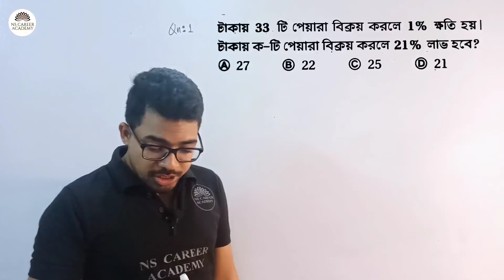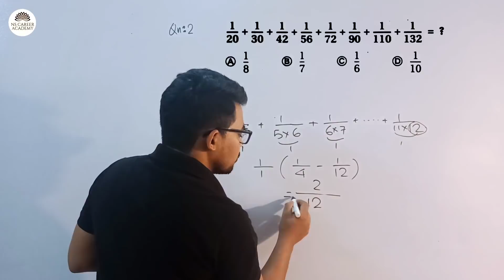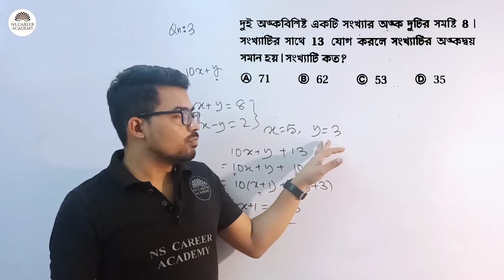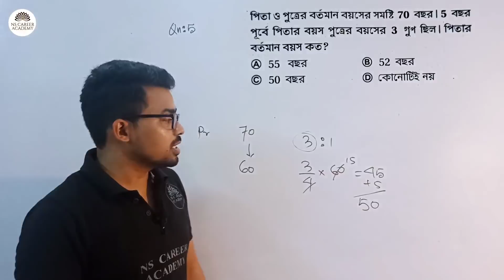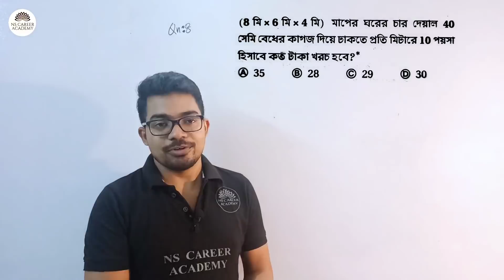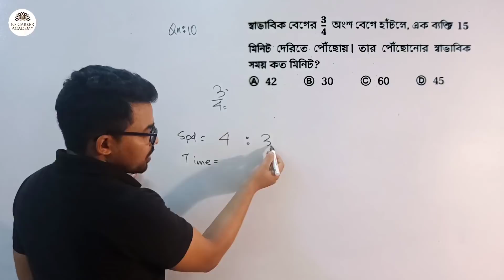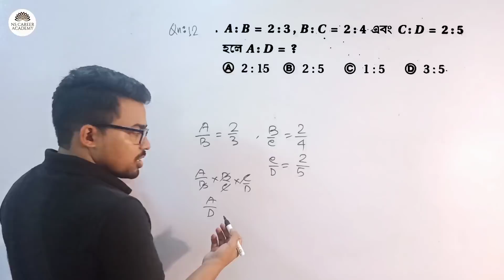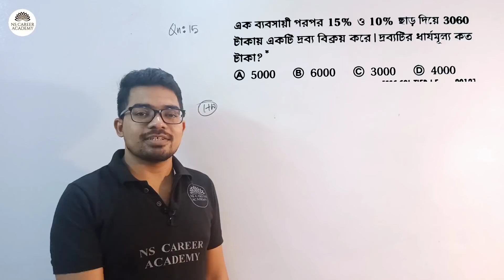WBP MATH PRACTICE SET 15 | WBP 2021 Math Class | WBP constable math class 2021 | NS Career Academy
WBP MATH PRACTICE SET 15, wbp constable math class 2021, WBP 2021 Math Class , WBP constable 2021 ,  West Bengal police math

Maths Special Online Course

👉কি কি এবং কিভাবে হবে?

✅Special ভাবে অংক করানো হবে সম্পূর্ণ ধারণা সহ শর্ট ট্রিকস এর মাধ্যমে।

✅রাজ্যের ও কেন্দ্রের সমস্ত চাকরির পরীক্ষার কথা মাথায় রেখে করানো হবে।

✅Study Materials, Important PDF, Assignment,  সব কিছুই  অ্যাপ এই পেয়ে যাবে।

✅ প্রথমে আমাদের অ্যাপ 'NS Academy' প্লে স্টোর থেকে ডাউনলোড করে মোবাইল নাম্বার দিয়ে লগইন করতে হবে।

তারপর Store এ গিয়ে কোর্স সিলেক্ট করলে payment Options আসবে। Payment সম্পূর্ণ হলেই আপনি করছে যুক্ত হয়ে যাবেন খুব সহজেই।

✅Payment mode: Google pay, phone pay, Paytm, Net banking সব available আছে।

👉👉 এক্ষুনি যুক্ত হয়ে গেলে  মাত্র ₹799 টাকা লাগবে।

Moto: "Your Success is Our Success"

👉আমাদের চ্যানেলের অফিসিয়ালি অ্যাপ "NS Academy" এখন playstore থেকে ডাউলোড করতে পারবেন। খুব তাড়াতাড়ি অনলাইন স্পেশাল কোর্স শুরু করা হবে।

👉 Target WBP 2021 হোয়াটস অ্যাপ গ্রুপে যুক্ত হতে নিচের লিংক এ ক্লিক করুন-